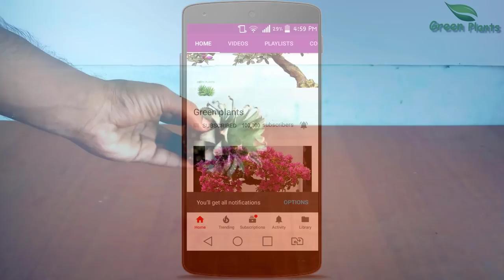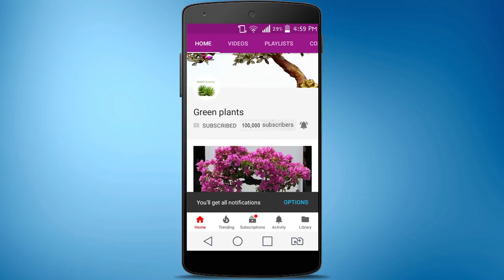How to Grow Pineapple at Home in Pot with Update | Grow Pineapple From tops//GREEN PLANTS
Growing dwarf variety pineapple at home with in a year
*Separate the crown from the fresh fruit
*Allow to dry for few days
*After dried remove the small lower leaves from stalk
*Place it in water for two weeks and change water every three days
*Keep it in bright light place
*After 15 days we can see the roots are developed
*Potting the rooted pineapple stalk

Potting mix/Soil
*Soil must be loose and well-drained
*Soil mixture coco peat or peat moss or vermiculite and sand
*Add some natural compost

Re Potting
*Once pineapple has firmly rooted, it will begin growing new leaves from the center
*it's time to re-pot it
*we can re-pot the plant in a 10 inch to 12 inch pot
*Soil -use a rich but fast draining potting mix

Water and Fertilizer
*Water only as needed
*Water once or twice in a week
*Avoid overwatering to prevent root rot
*Apply organic fertilizer for every two months during the growing period
*Keep the plant in full sun to partial shade place
*After about 6-7 months the fruits appear